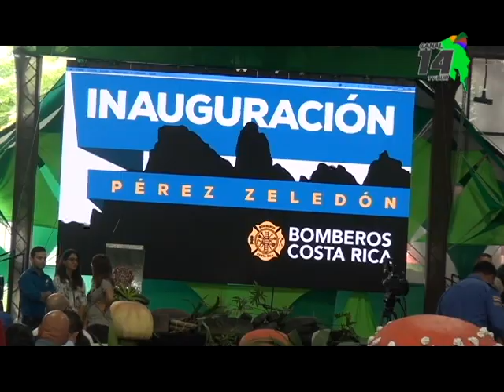Con la inauguración de la estación de los bomberos se sigue concretando la idea de un centro institu